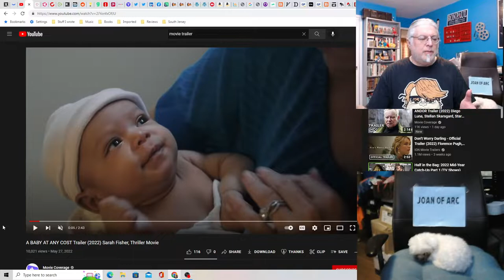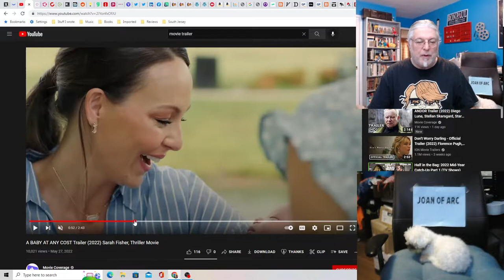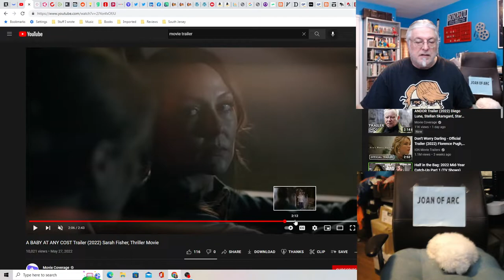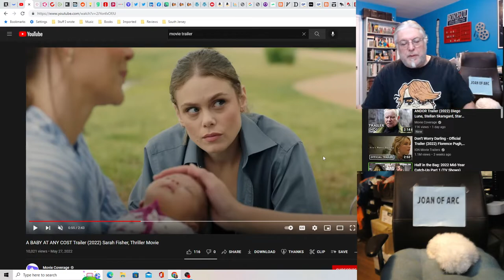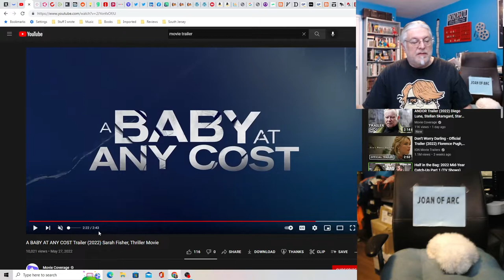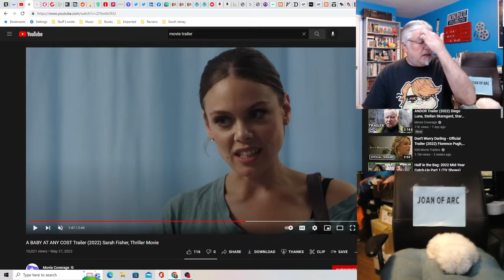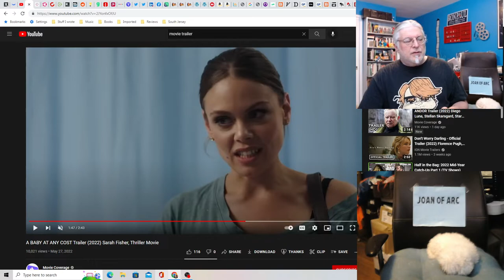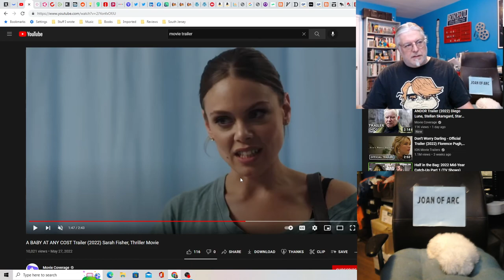A Screenwriter's Rant: A Baby At Any Cost Trailer Reaction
A not half-bad Hallmark-type, woman-in-danger thing, that could've been a mild surprise if not for this trailer fail.